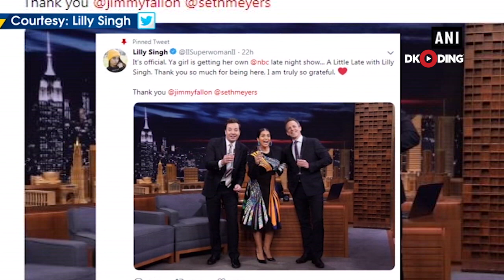Lilly Singh Becomes the first Indian woman to host US late night show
Comedian and YouTube star Lilly Singh is set to host her own TV show on NBS, becoming the first woman late-night host on a broadcast network and the first woman of Indian origin to do so. The talk show ' A Little Late with Lilly Singh' by the 30-year-old comedian, whose videos under the moniker Superwoman have over 14 million social media subscribers, will start airing from this September. The actress, comedian and author will replace Carson Daly in the 1:35 a.m. slot and will feature include in-studio interviews with celebrities and comedy sketches. Singh described herself in a tweet in February as "female," "coloured," and "bisexual". A native of Ontario, Singh's parents hail from Punjab and she began her YouTube channel from her home in 2010 the year she graduated from York University in Toronto. She uploads satirical videos on South Asian stereotypes on her channel with self-deprecating observational comedy. (ANI)